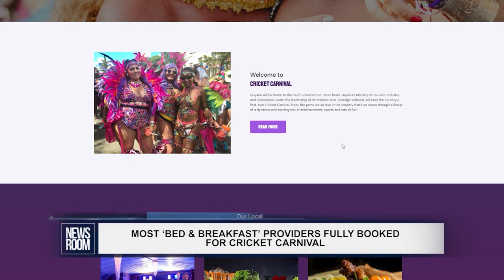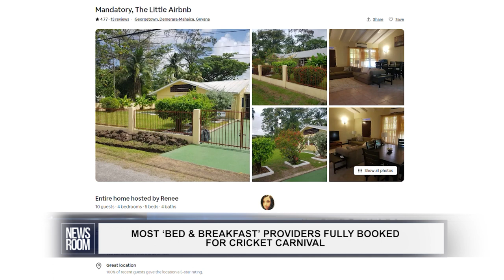MOST ‘BED & BREAKFAST’ PROVIDERS FULLY BOOKED FOR CRICKET CARNIVAL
Almost all local ‘bed and breakfast’ providers are fully booked for the upcoming Cricket Carnival and it is anticipated that the few remaining rooms will be reserved soon. The ‘Bed and Breakfast’ initiative was implemented to provide additional accommodation to visitors for the first ever Cricket Carnival. Kamrul Baksh, Director of the Guyana Tourism Authority, provided an update to the News Room on Monday.